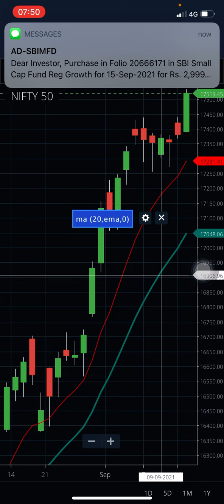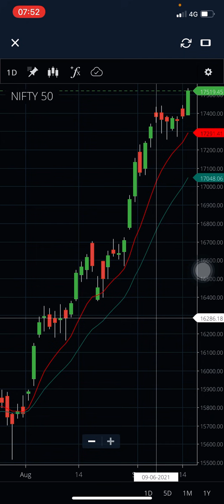Chai par charcha 17 September Thursday / nifty and BANKNIFTY view for today